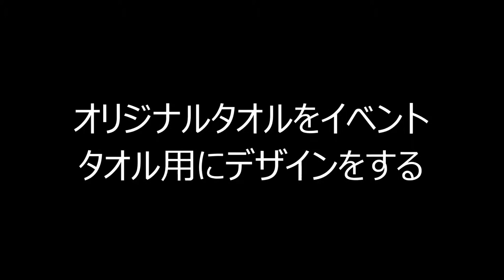オリジナルタオルをイベントタオル用にデザインをする